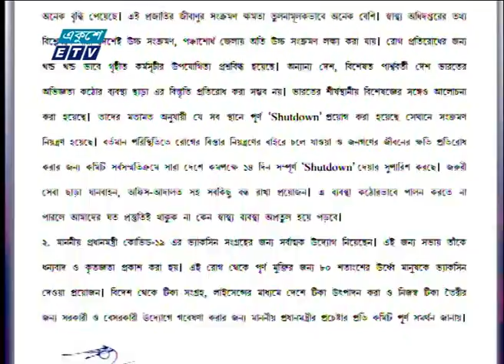সারাদেশে করোনা পরিস্থিতি নিয়ন্ত্রনে ১৪ দিনের শাটডাউনের সুপারিশ | ETV News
প্যাকেজের বিষয়: সারাদেশে করোনা পরিস্থিতি নিয়ন্ত্রনে ১৪ দিনের শাটডাউনের সুপারিশ

২০০০ সালের ১৪ই এপ্রিল এটি সম্প্রচার কার্যক্রম শুরু করে। টিভি চ্যানেলটির খবরে নতুনত্ব ও অভিনবত্ব থাকার কারণে দর্শকদের কাছে বিপুল জনপ্রিয়তা লাভ করে। দেশ বিদেশের সর্বশেষ খবর, নাটক, সিনেমা, ডকুমেন্টারিসহ নানা খবর ও বিনোদনমূলক অনুষ্ঠান প্রচারিত হয় একুশে টেলিভিশনে।